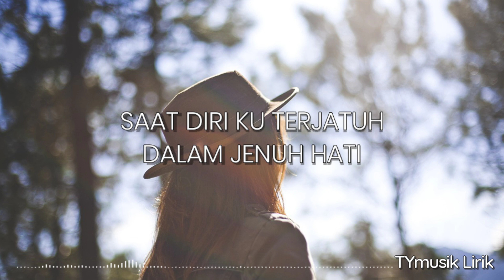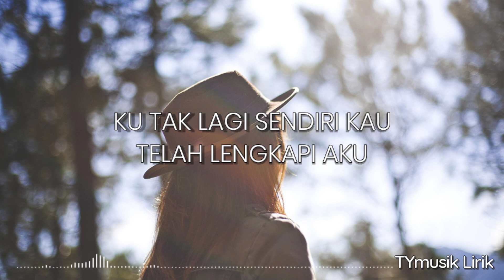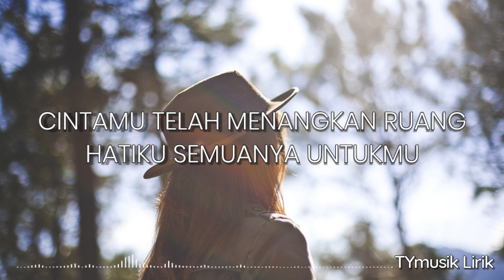MIKHA TAMBAYONG - Seindah Pagi (Lirik)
MIKHA TAMBAYONG - Seindah Pagi

MIKHA TAMBAYONG - Seindah Pagi (Lirik) Semua hak milik artis dan label asli

Kalian bisa request untuk lirik lagu berikutnya dengan komen di bawah